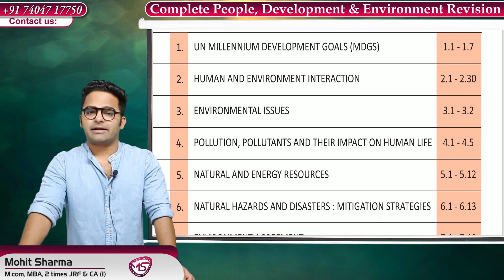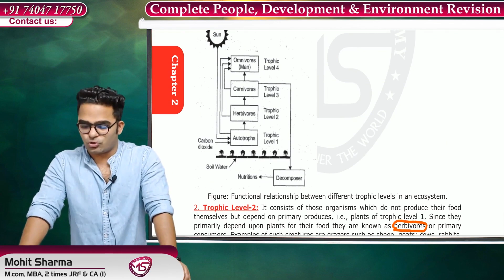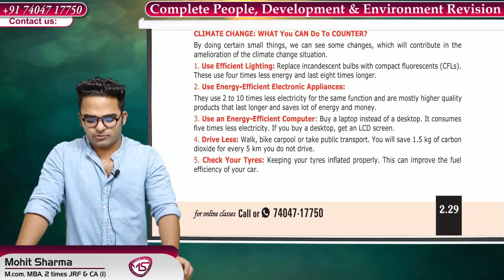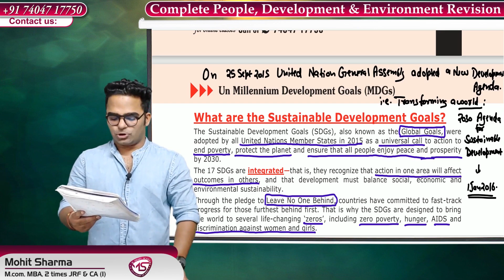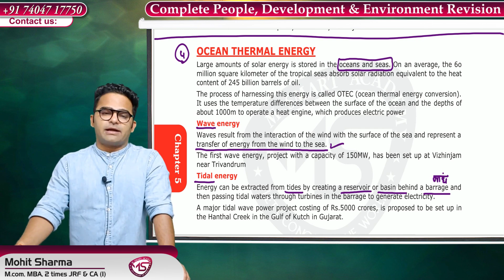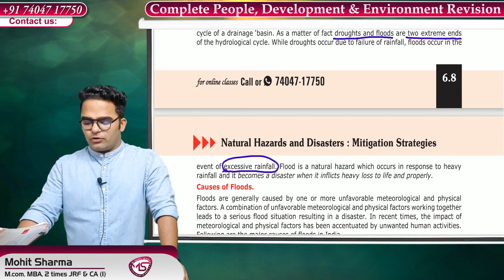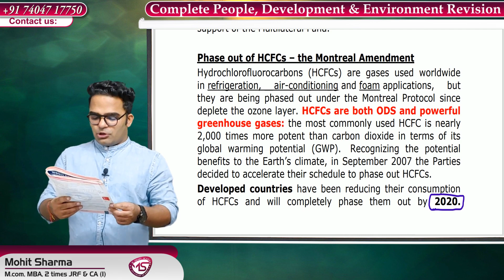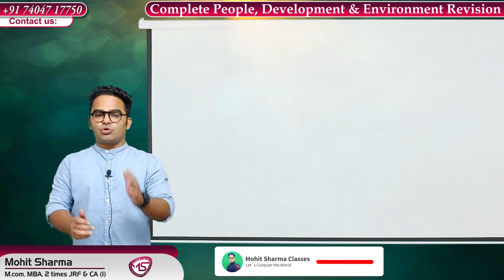Complete People Development & Environment || Paper 1 Ugc Nta Net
Which is Relevant for Nta Ugc Net Paper 1 2021.
Test Series
Social Updates :-
The Another complete Revision Lectures of Ugc Nta Net Paper-1 :-

In this Video we Covered the Following Topics :-
Complete People, Development & Environment
 Paper 1 Ugc Nta Net
Development and environment:
Millennium development and Sustainable
development goals.
Human and environment interaction: Anthropogenic activities and their
impacts on environment.
Environmental issues: people development and environment
 Local, Regional and Global,Air pollution, Water
pollution, Soil pollution, Noise pollution, Waste (solid, liquid, biomedical,
hazardous, electronic), Climate change and its Socio-Economic and
Political dimensions.
Impacts of pollutants on human health
Natural and energy resources: Solar, Wind, Soil, Hydro, Geothermal,
Biomass, Nuclear and Forests.
Natural hazards and disasters: Mitigation strategies
Environmental Protection Act (1986), National Action Plan on Climate
Change, International agreements/efforts -Montreal Protocol, Rio Summit,
Convention on Biodiversity, Kyoto Protocol, Paris Agreement, International
Solar Alliance.
Keys :-
people development and environment ugc net
Paper 1 nta ugc net
Paper 1 ugc nta net people development and environment
people development and environment ugc nta net Paper 1
Paper 1 ugc nta net 2021
Paper 1 ugc net exam
Paper 1 ugc net exam 2021
people development and environment revision
people development and environment Paper 1 2021